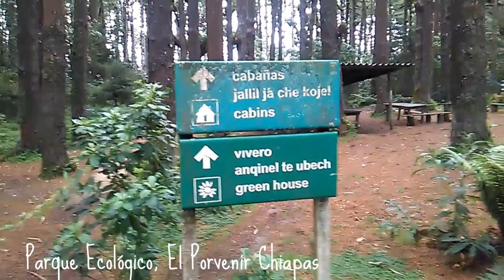🌿🌳 Parque Ecológico, El Porvenir Chiapas, con tu pareja 👯‍♂️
El Parque Ecológico Porvenir en Chiapas, México, es un área natural protegida con diversidad de flora y fauna endémica. Ofrece actividades al aire libre como caminatas y observación de aves, promoviendo el ecoturismo sostenible. También tiene áreas para acampar y descansar. Es un destino popular para quienes buscan conectarse con la naturaleza y disfrutar de un ambiente tranquilo.